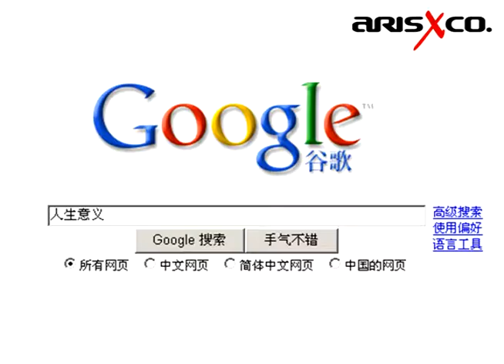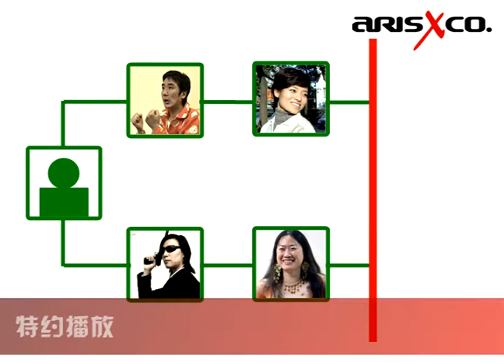【ARIS杂课】01《社交网络》第一期开始授课啦